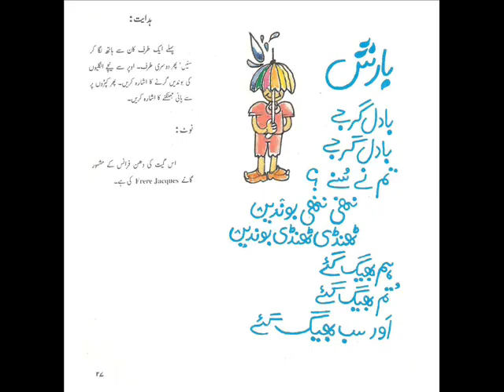Nanhi Nazmain - Barish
Book: Nanhi Nazmain - Khel aur Geet
Written by: Zara Mumtaz
Published by: Shalimar Recording Company
Year: 1991